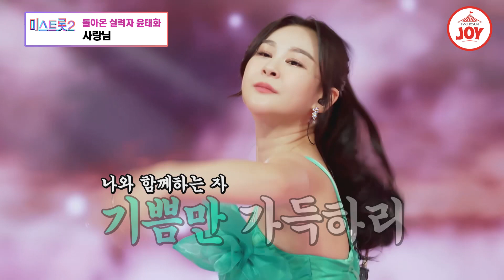[미스트롯2] 신나는 무대에 애절한 감성 곁들인 실력자 윤태화의 무대 '사랑님' TVCHOSUNJOY TV조선조이 미스트롯2 (TV CHOSUN 210211 방송)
클라스는 영원하다!
목소리와 감성만으로 가득 채운
윤태화의 신나는 무대